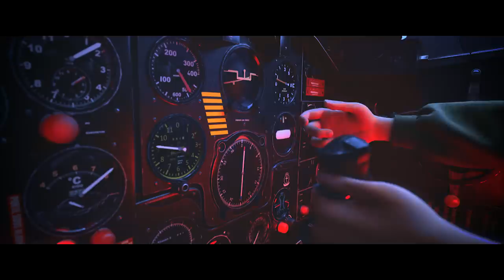✈️ La première pilote d'essais française - Jacqueline Auriol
Aujourd’hui, nous revenons sur le parcours aéronautique d’une pilote, mais aussi une femme française incroyable, Jacqueline Auriol.

Sources :
Livre : La véritable Jacqueline Auriol : Voler pour vivre Broché – Jean-Pierre Poirier

Musiques :
Impression - Paul Michael Harris/David Weston
Town And Country - Tim Garland
Many Goodbyes - Sunna Wehrmeijer
Old Ship - James Brett
Mars - Nick Ingman/Terry Devine-King
Earthview - Paul Mottram
Discovering Atlantis - Luke Richards
Four Seasons Summer - David Tobin/Jeff Meegan/Julian Gallant/ Vivaldi
Flight Of The Bumble Bee - David Tobin/Jeff Meegan/Julian Gallant/ Rimsky-Korsakov
Tale Of The Hills - James Brett
Honourable Sacrifice - Luke Richards
Future Awaits - Luke Richards
King And Country - James Brett
Temporary Victory - Gerrit Wunder
On Angel Wings - Cliff Masterson

Objectif 2 :

Micro 1 :

Micro 2 :

Enregistreur audio :

Quelques maquettes dans mon décor :

Saturn V :

Petite Ariane V :

Livres :

Seul Sur Mars :

Tim Peake :

Expanding Universe :

Ici la base de la tranquilité :

Histoire de la Conquête Spatiale :

DVD

Gravité Zero :

Histoire de l'aviation :

Les Chevaliers du Ciel :

Patchs :

Apollo 11 :

Apollo 17 :